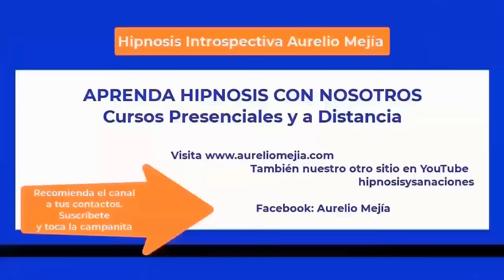6130 INTERESANTE VIDAS PASADAS 1412 y mujer época vieja. Aurelio Mejía hipnosis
Hipnosis introspectiva por Aurelio Mejía. INTERESANTE VIDAS PASADAS 1412 y mujer época vieja. Charlotte, Carolina del Norte, 30 marzo 2015.

CURSOS DE HIPNOSIS EN 2024:
Medellín, Colombia: noviembre.